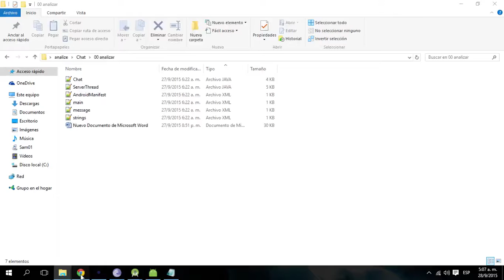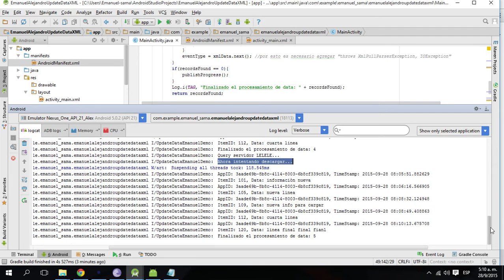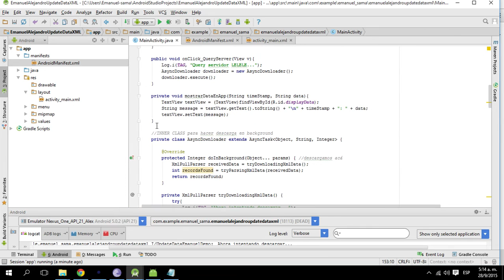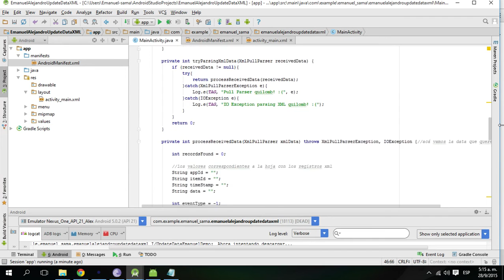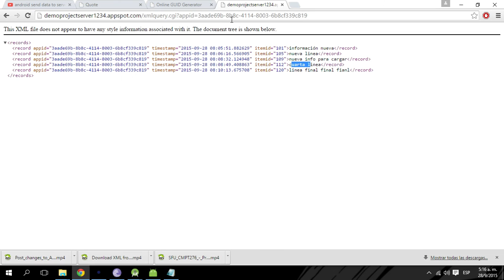Consulta de hoja XML por Android